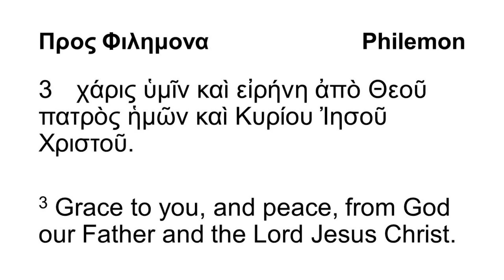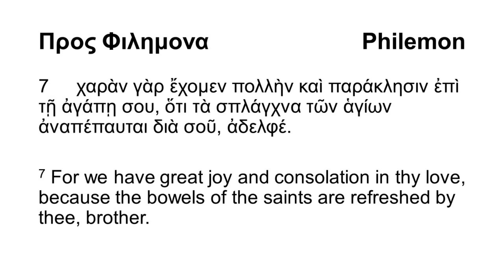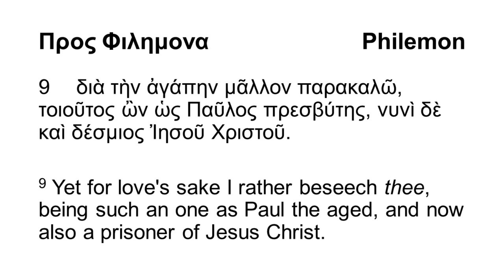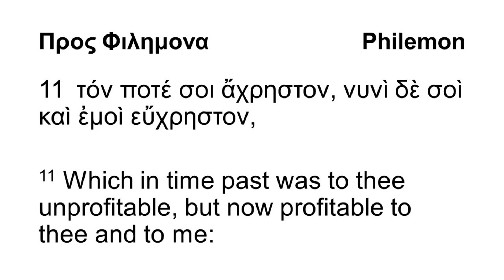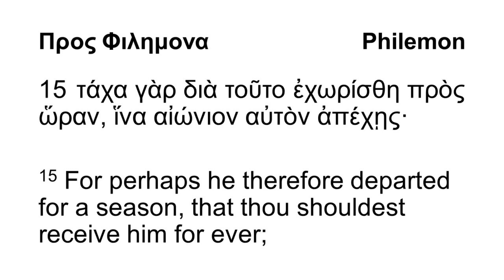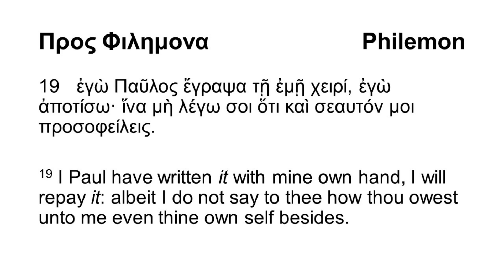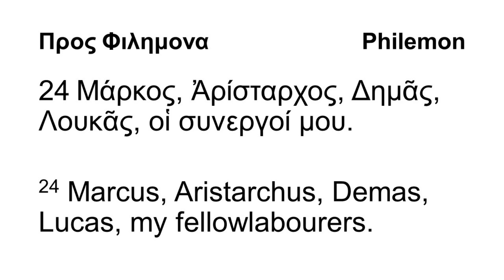Interlinear Greek/English Audio Bible (Erasmian pronunciation) - Philemon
Greek text: Scrivener Textus Receptus 1894
English translation: KJV 1769